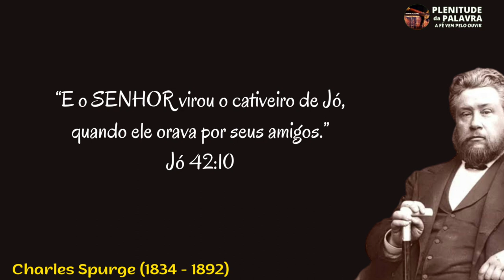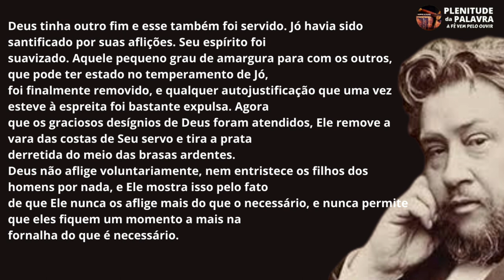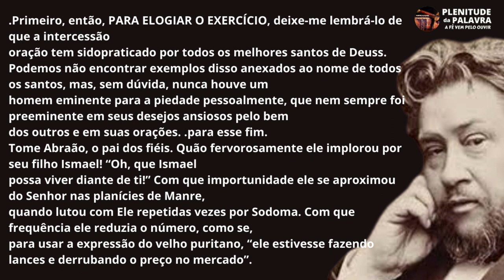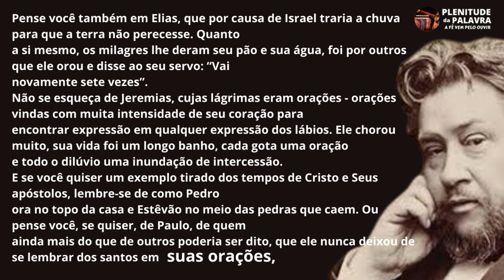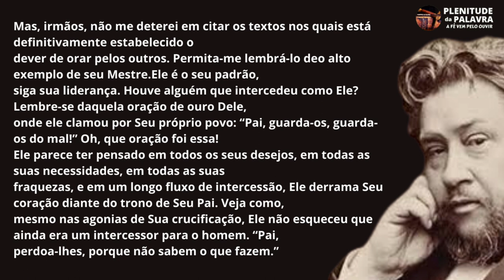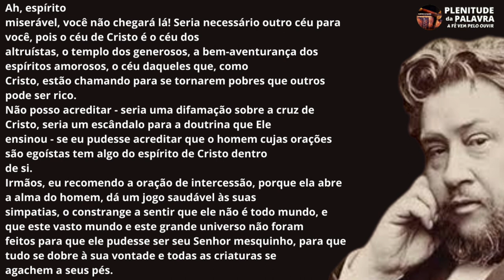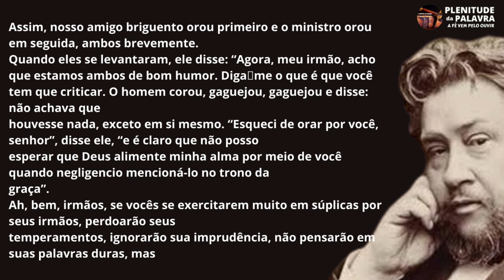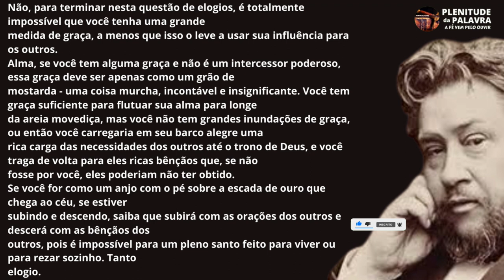Como ter a ALMA restaurada através da ORAÇÃO | C. H. Spurgeon (1834 - 1892) Plenitude Da Palavra.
A Paz Irmãos!
Jó 42:10 Mudou o Senhor a sorte de Jó, quando este orava pelos seus amigos; e o Senhor deu-lhe o dobro de tudo o que antes possuíra

Romanos 10:17 De sorte que a fé é pelo ouvir, e o ouvir pela palavra de Deus

Salmos 51:15 Abre, Senhor, os meus lábios, e a minha boca entoará o teu louvor.

👉TUA MENTE, TUA CABEÇA NA MIRA DO